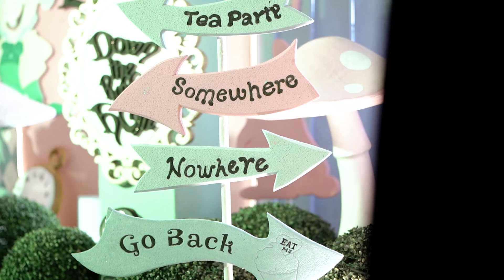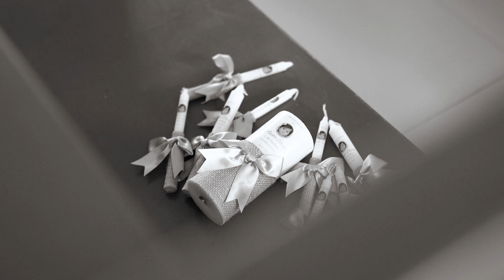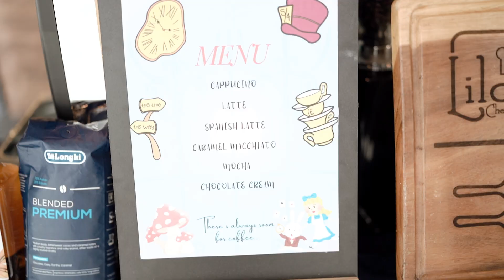ANIKA ELISSE HIGHLIGHTS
Anika Elisse in One Derland {1st Birthday Highlights}

Gnib DG Benedict De Guzman

Photographer | PURE Creative Studio
Styling | Clive Partyworks
Coffee Station | Lilon Cheesecake
Grazing/dessert | Cooking Marian & Red Chocolate
Cake| SugarBaby by Jec Ofrecio
Magician | Marvin Arquero
MUA| Justified by Justin Patrick Salvador Hair and Make up Artistry
Costume of Anika | Delmar by Josette Baluyot
Prep | Achi Hotel / Amber Pena
Ceremony | San Sebastian Chapel
Venue/Food | Asuk